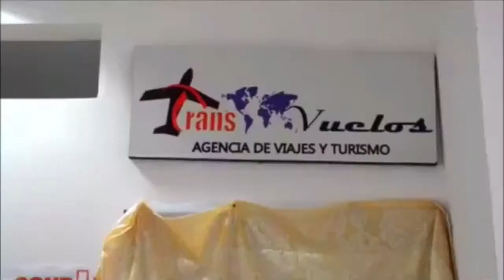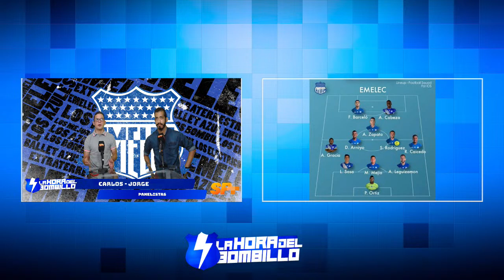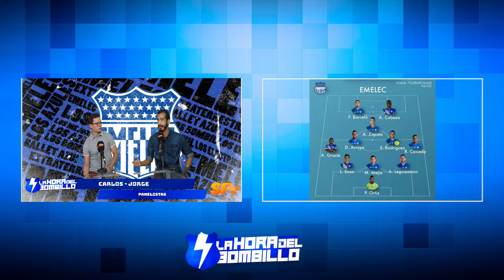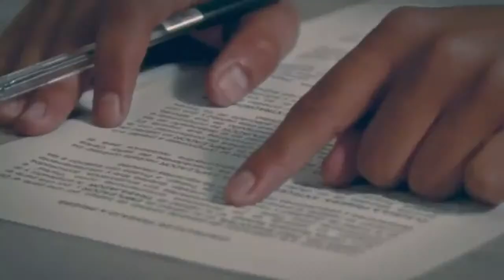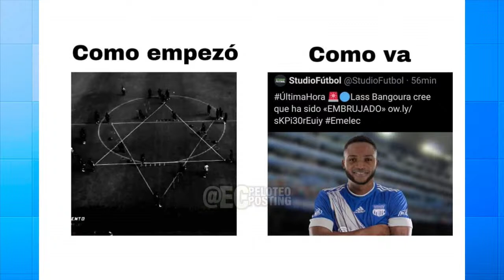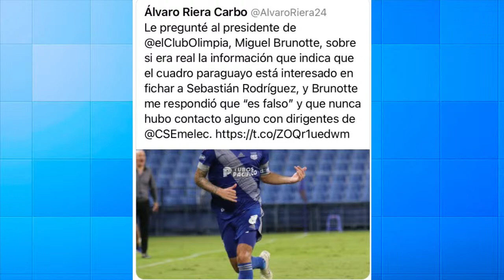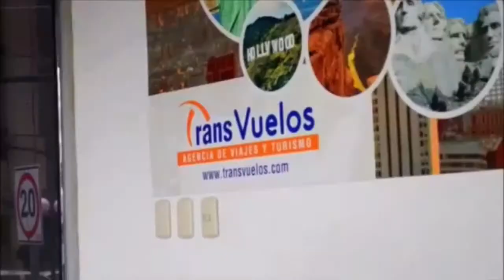LA HORA DEL BOMBILLO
⚽ANÁLISIS DEL PARTIDO FRENTE A U. CATÓLICA
⚽LASS BANGOURA "EMBRUJADO"
⚽PRÓXIMO PARTIDO FRENTE A TÉCNICO UNIVERSITARIO
⚽NUEVA CAMISETA DE EMELEC